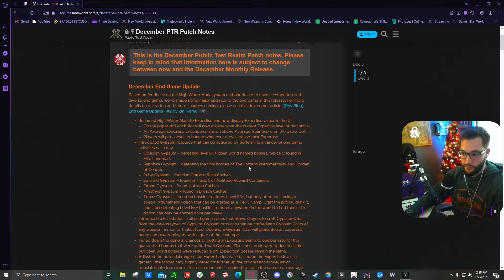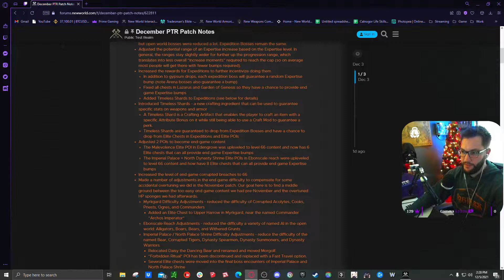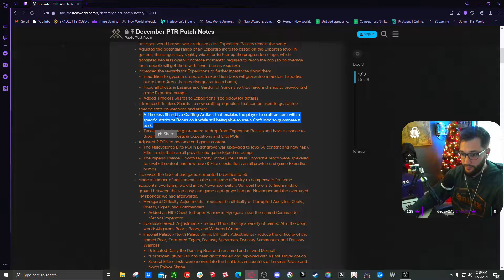WHAT CRAFTING COULD BE || Lang Lang || New World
Hey guys! Thanks for the love on the last video. I wanted to keep this one raw and just chat with you and have a civil discussion around New World Crafting. We all know what I mean when I say RNG leads the way. I think we can come up with constructive criticism here and provide feedback that may improve the game!